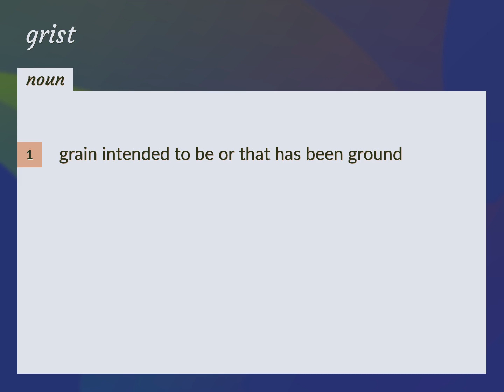Grist | meaning of Grist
What is GRIST meaning?